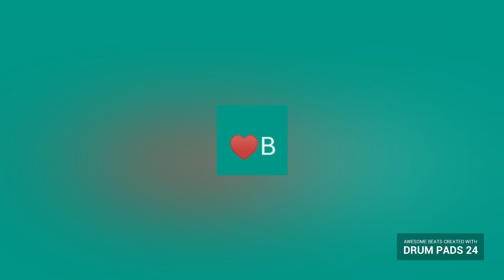[FREE] JUICE WORD WISHING BAD TYPE BEAT JUICE WLID 808 SEGUNDOS